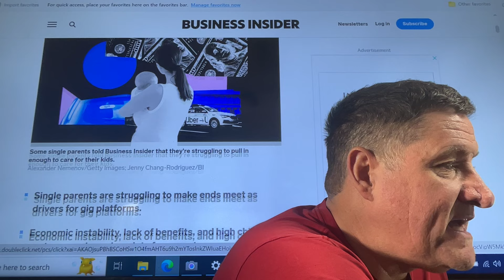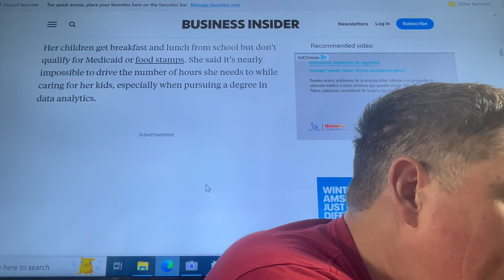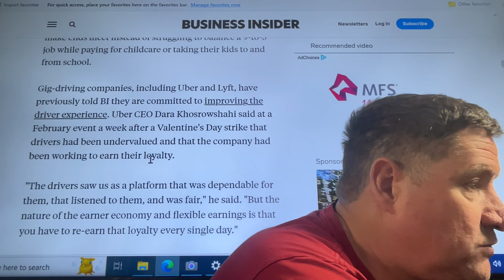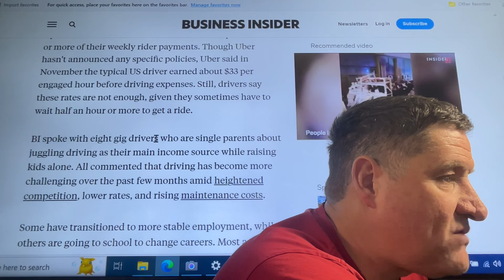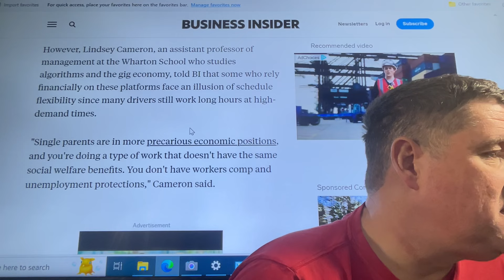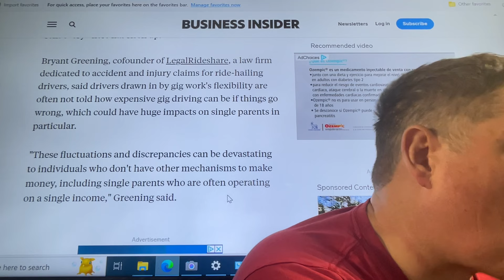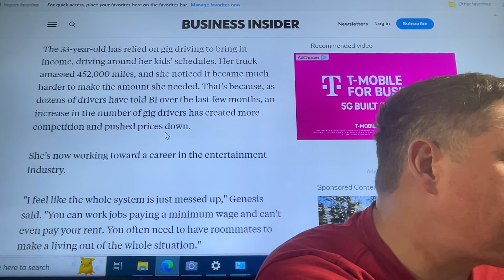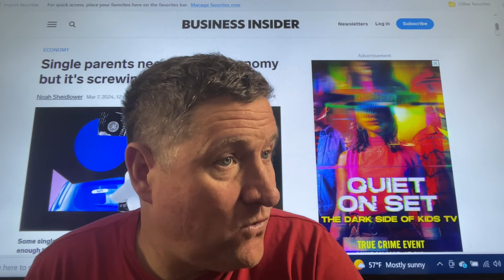Single parents need the Gig Economy but it’s screwing them over. (Uber,Lyft,Doordash, Spark etc.)